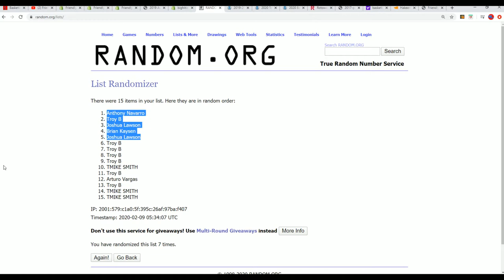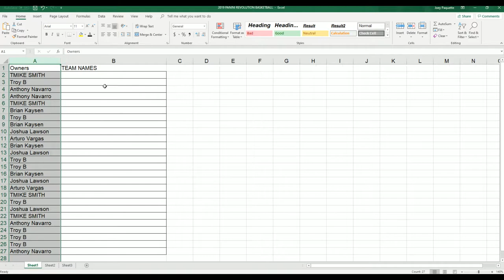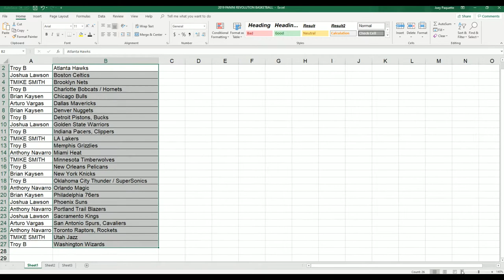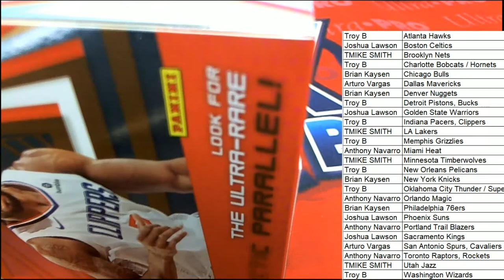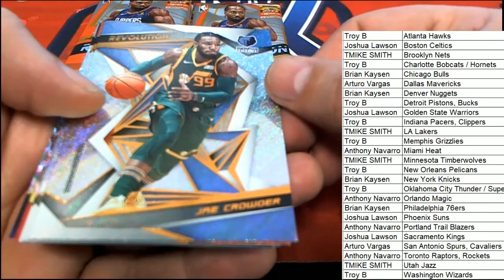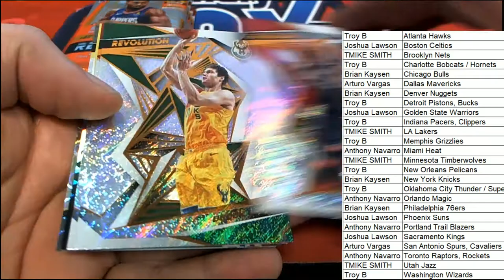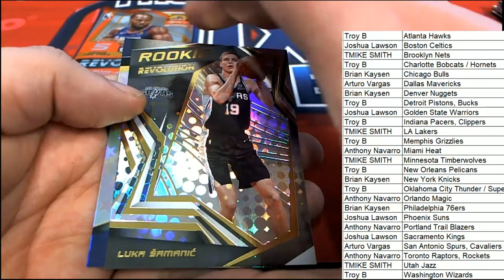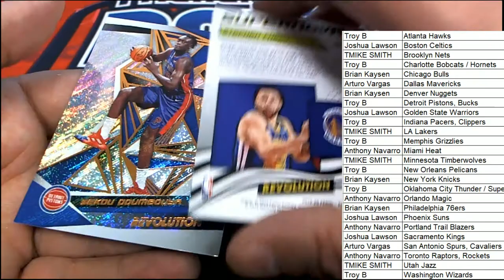2019 20 Panini Revolution Basketball ID 1920REVBSKT120